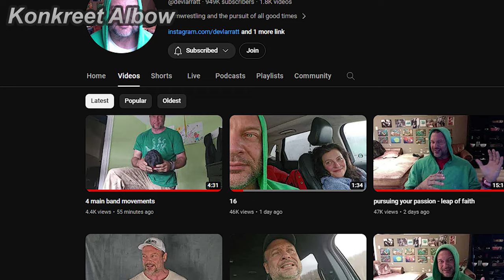I JUST NOTICED SOMETHING ON DEVON'S NEW VIDEO!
Watch King of the Table 11 (Ermes vs Denis) & East vs West 12 (Devon Vs Levan REMATCH) LIVE here!👇

Clips👇:
1. Devon vs Levan EvW12 poster
4. Devon blue shirt photo
5. Devon's ig video